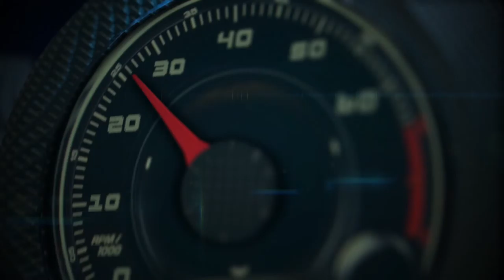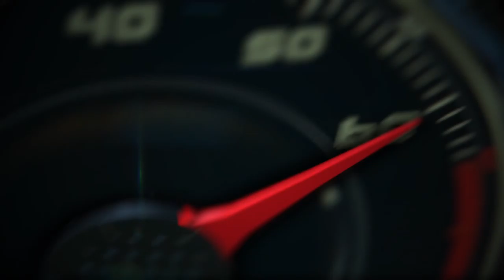Autos 0-60 - 2018 Chevy Bolt EV with Pam, Executive Chief Engineer for Electrified Vehicles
2018 Chevy Bolt EV with Pam, Executive Chief Engineer for Electrified Vehicles